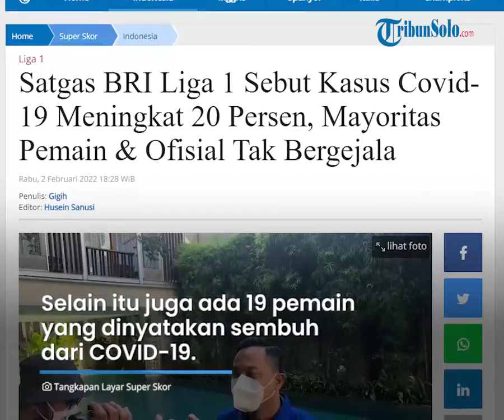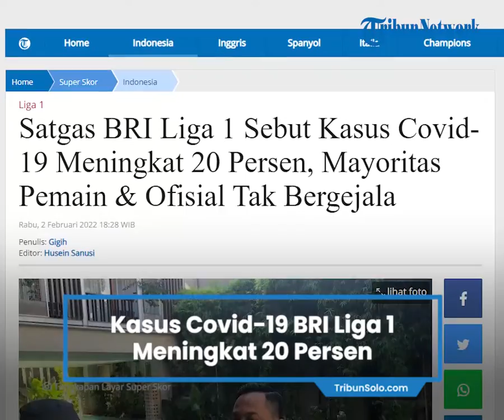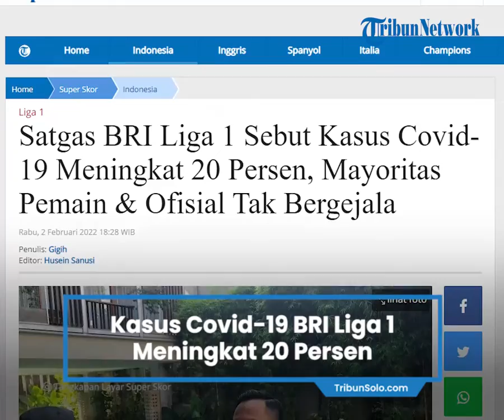Kasus Covid-19 BRI Liga 1 Meningkat 20 Persen, Satgas Sebut Mayoritas Pemain & Ofisial Tak Bergejala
TRIBUN-VIDEO.COM - Ada peningkatan jumlah kasus aktif Covid-19 yang menimpa beberapa pemain dan ofisial klub BRI Liga 1 2021.

Hal ini diungkapkan oleh Satgas COVID-19 BRI Liga 1 2021, Dr. Alfan Nur Asyhar.

Secara data, ada 20 persen penambahan kasus yang menimpa pemain dan ofisial klub sejauh ini.

Selain itu juga ada 19 pemain yang dinyatakan sembuh dari COVID-19.

Pasca ditundanya laga antara Persib Bandung menghadapi PSM Makassar, Satgas COVID-19 BRI Liga 1 2021, Dr. Alfan Nur Asyhar, menyebut ada peningkatan jumlah pemain yang saat ini terpapar COVID-19.

Kondisinya saat ini, para pemain sudah isolasi di tempat yang sudah ditunjuk oleh PT LIB selaku operator kompetisi.

"Fluktuatif ya, memang ada penambahan dan kesembuhan, kalau semuanya sudah tersambung di NAR, karena semuanya terkoordinasi di LabKes Bali.

"Yang jelas data yang kami peroleh disesuaikan dengan kesembuhan, mulai awal dari pengambilan sample, bisa beda-beda, kurang lebih ada 19 kesembuhan kabar terakhir.

"Kalau yang hari ini, ada 20 persen jumlah dari penambahan yang dari awal," ujar Dr. Alfan yang saat ditemui awak wartawan.

"Ada yang dari ofisial, dari tim medis dari masseur," ujarnya.

Lebih lanjut, menurut Dr. Alfan mereka yang terpapar COVID-19 mayoritas tidak bergejala.

"Biasanya penularannya ketika pemain badannya tidak enak, dia akan minta massage, dan masseur nya kena, dan menularkan ke yang lain, jadi seperti itu,"

"Kita lihat lagi datanya mayoritas adalah tim medis dan masseur, dari rata-rata gejala yang ada, tidak ada demam tinggi lebih 38 ke atas," ujar Alfan.

"Adanya hanya batuk ringan, dan ada yang menggelitik di tenggorokan, seperti alergi gejalanya, tanpa pusing, sesak nafas, dan tidak seperti delta, tidak ada diare," tambah Dokter tim PSIS Semarang ini.

(Tribunnews.com/Gigih)

Artikel ini telah tayang di Tribunnews.com dengan judul Satgas BRI Liga 1 Sebut Kasus Covid-19 Meningkat 20 Persen, Mayoritas Pemain & Ofisial Tak Bergejala,
Penulis: Gigih
Editor: Husein Sanusi